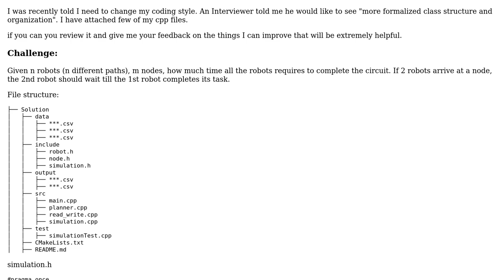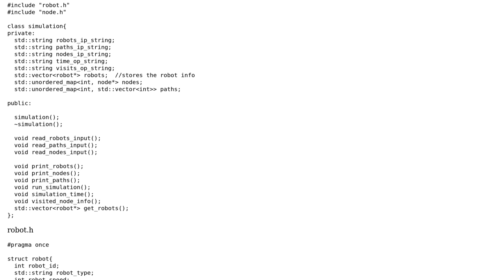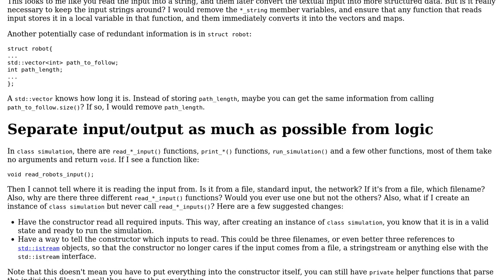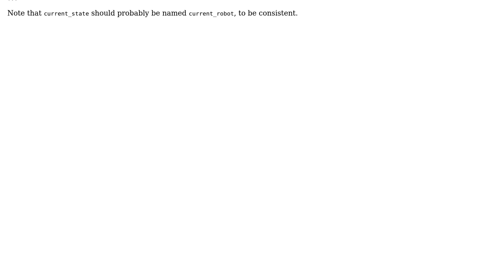Graph: N Robots and M Nodes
With thanks & praise to God, and with thanks to the many people who have made this project possible! | Content (except music & images) licensed under CC BY-SA | Music | Images & others | With thanks to user Miracle user G. Sliepen user Emma and the Stack Exchange Network Trademarks are property of their respective owners. You are responsible for your own actions.